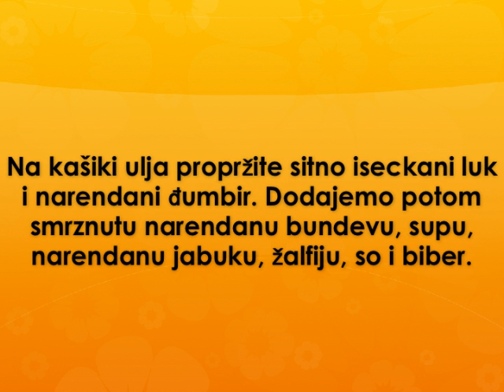Corba od bundeve Recept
recept za corbu od bundeve